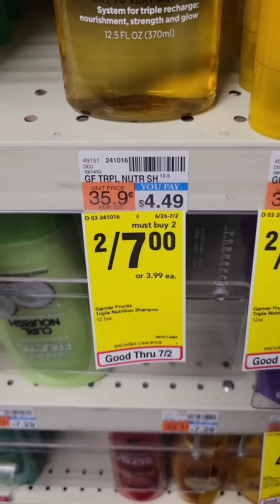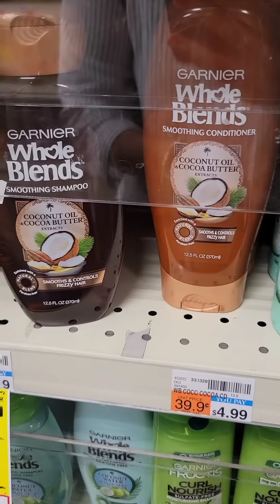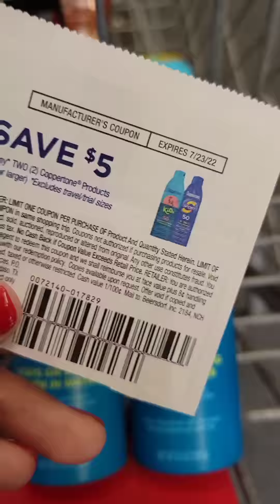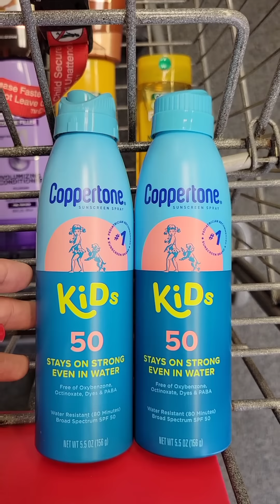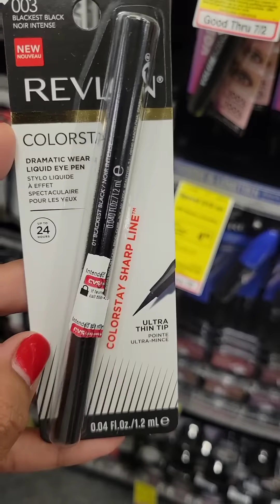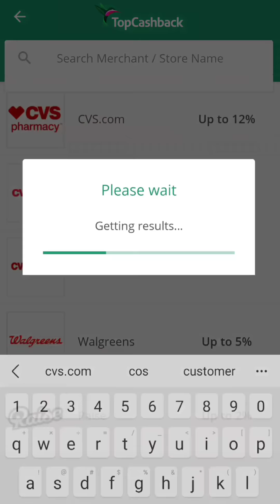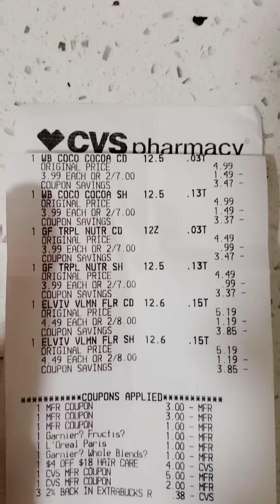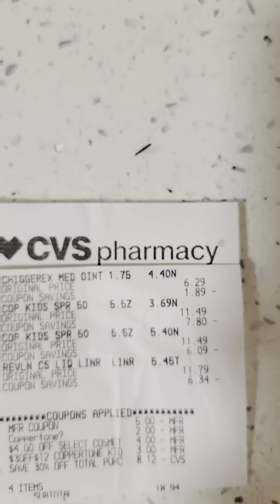🔥seguimos con BUENISIMAS ofertas en CVS 6/26/22 - 7/2/22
🌟Productos que uso:
CAMARA DE VLOGS

🌟Escribeme!!